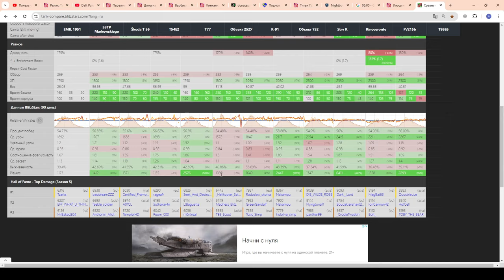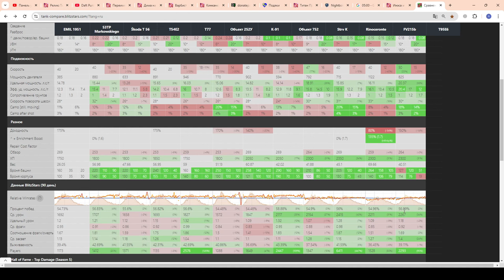💥ТОП-10 Тяжей - "Атипичность"💥"ТТ" для побед💥На чём играть, побеждать в WoT Blitz 2024 | WOT-GSN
ZyoZyaLand:
◈ Адрес (ПК): d34.gamely.pro:20281
◈ Телефон - Адрес: d34.gamely.pro | Порт: 20281

ПОДДЕРЖИ АВТОРА:
3. Отправить подарок (Евро сервер) в игре на Ник - "__GSN__"